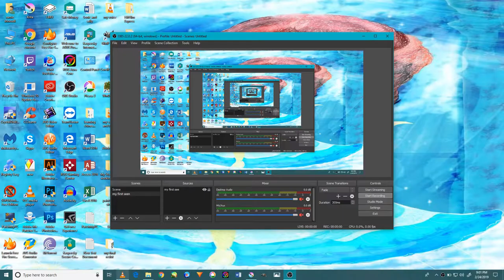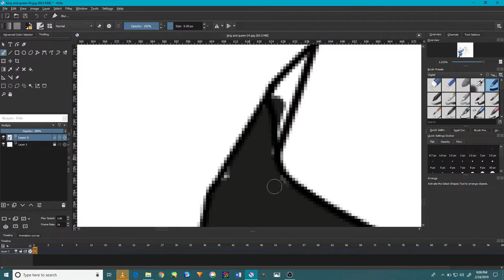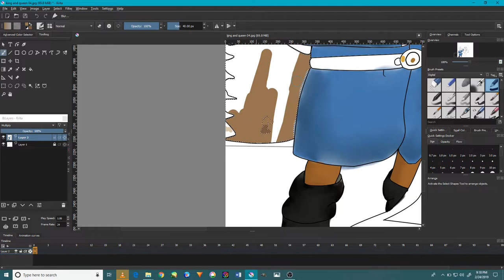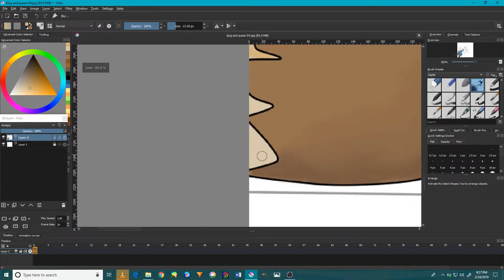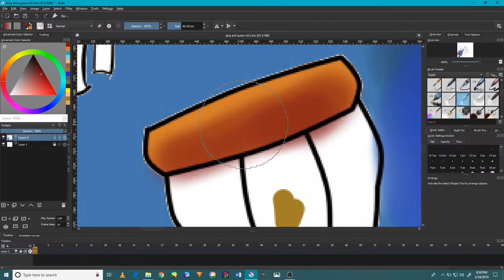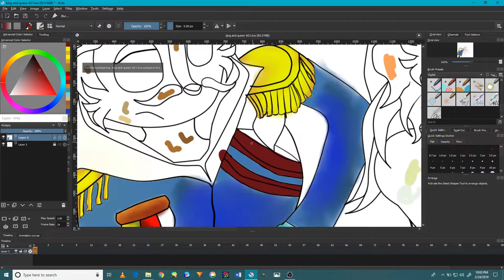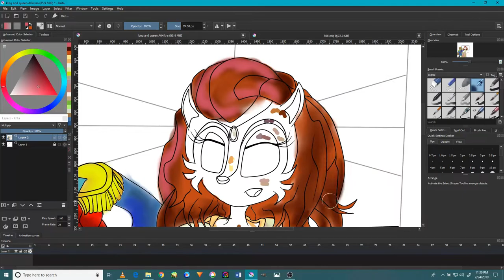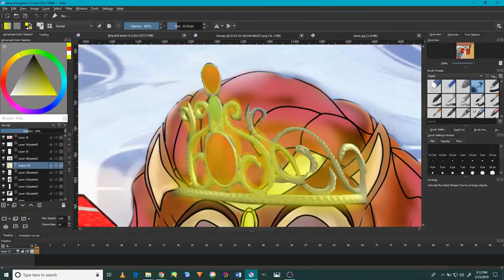The celeration for and her family Sally Acorn Speed paint in Krita tutorial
And here she is and the king Maximilian did is the wise and honor king that will play the role in the story better than he was treat in the play past and he will be like the real king wise and justice and live with honor to give freedom the real meaning of that as a worthy king however, he and his wife have taught sally to role with honor because it the family secret and only they know it in the kingdom and Sir knight silver is in the story where he play the role as a white knight for her Majesty and he is the body guide for sally acorn and he was taught to guard the young princess from any morn and he is a noble knight and he live for almost his life but he is kind of curious toward the young princes in general. And here is the the link for the first video of this story and the and soon i will deliver the new look for knight silver and the royal guide of the king and queen and their litter princess tomorrow. please stay tune until the full process and I will be uploading each peat of this episode day by day and its interesting though to know that in the some day in the next night sonic will be in the kingdom but a chaotic crisis appear in his world and he will be in the young start however, and I cannot say any future but please stay tune for that and I will be informing the rest of the tale as time past by and as was said before this is a story for the next time and its not a fan made or a process to make a different it’s a new project confident by me alone and I took the journey in study anime for almost 32 years and what you all are about to notice is a new path never seen before in the world of sonic or in the world of anime itself in general but please be respectful for this little project I will be happy to give more update as I can and last but not least in not a fictions or comic or anything was introduce before for now enjoy it and appreciated to all and God bless all who support me in this career and by your aid I will be able to created a new anime for sonic the hedgehog that will pleased everyone and we all can sit down and watch.Sonicwillmakehiscomeback2021​​​